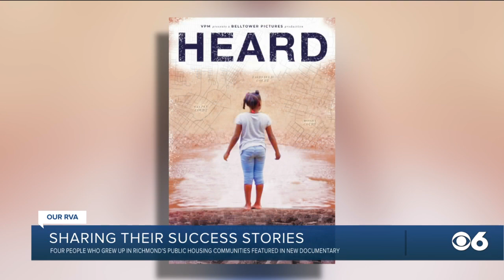New documentary highlights success stories from Richmond public housing